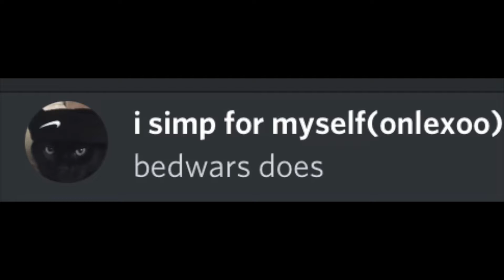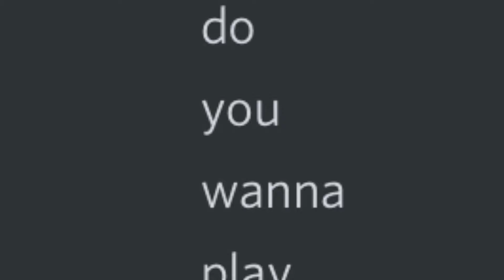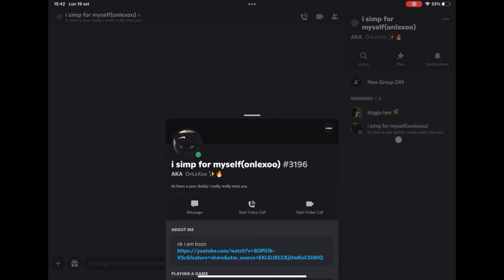When your friend is dumb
nothing to say, watch the video till the end.